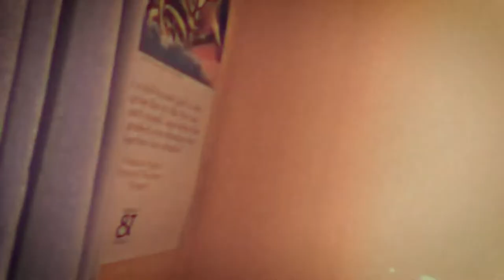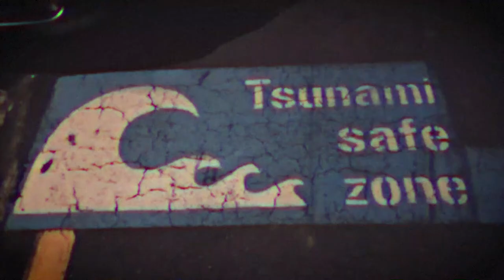Dog Fork - Dozer (Music Video)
Filmed by Leigh, edited by Rube.

Rube: Electric guitar, acoustic guitar, bass guitar, violin, backing vocals, production
Leigh: Vocals, acoustic guitar, drum machine, backing vocals, mastering